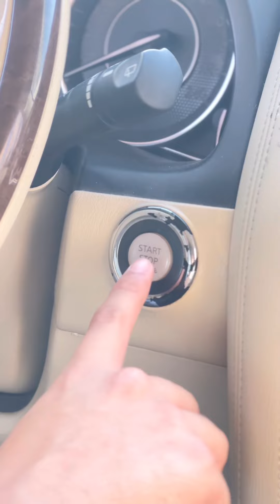رجل غني افطر طفله فقيرة صائمة في رمضان😢🤲ولكن رب العالمين ينجيه من الموت لانه اطعم الطفله؟؟